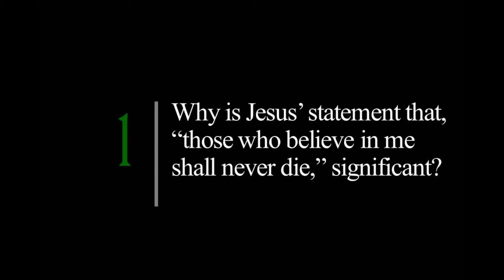Episode 9: I AM the Resurrection and Life - Part Two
The I AM series based on The Gospel of John.